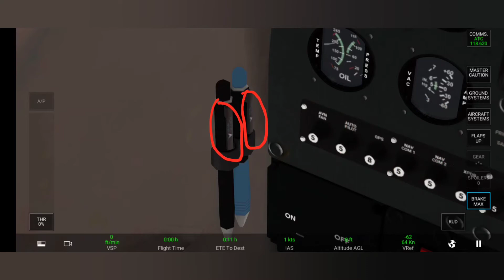Showcasing RFS Planes! | Cessna 172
Showcasing planes on RFS and SOME have Easter eggs OOH

Musician: Jef